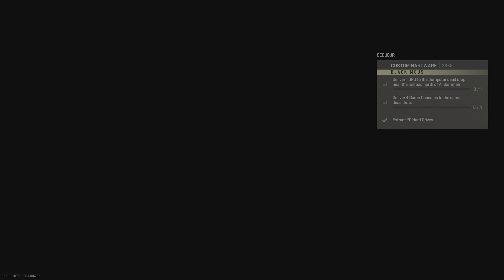Call of Duty: denied